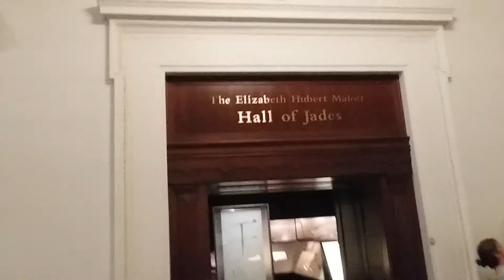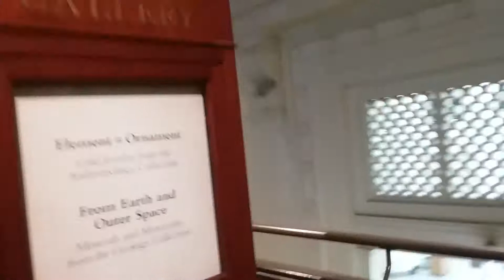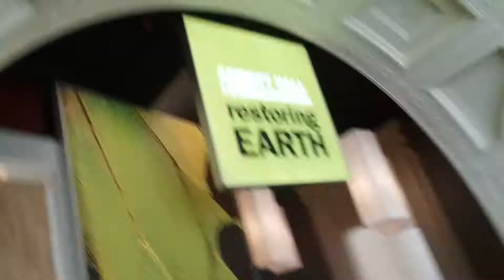Terry the pterodactyl takes flight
Top floor Field Museum Chicago